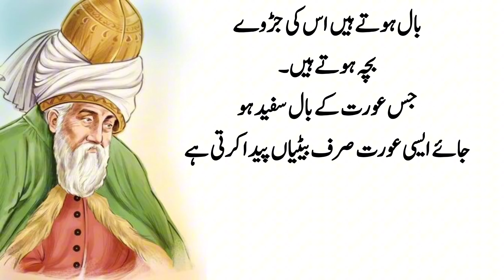Almonds Mix Pistachio and Dates Recipe By Mrdesi ۔Hakeem Luqman